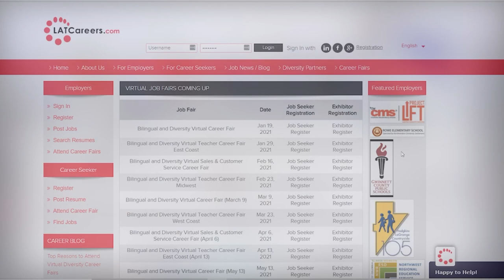Clark County School District Review/Latcareers.com Reviews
In our "Let's Talk About" series,  Latcareers.com reviews Clark County School District.  We take a look at the school, recent news and Teacher jobs available.

Clark County School is located in Nevada.   The school is divided into 7 regions and in addition to operating general schools, it also operates 25 alternative schools and programs.

For more information or to view Clark County School Teacher Jobs

Latcareers.com is the leading career site connecting job seekers of color with employers that embrace and recruit diversity.